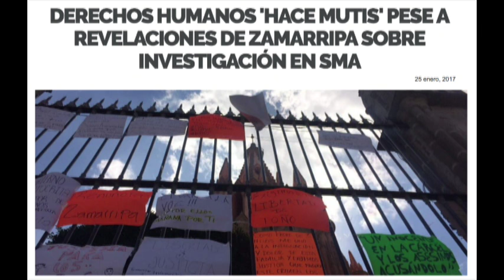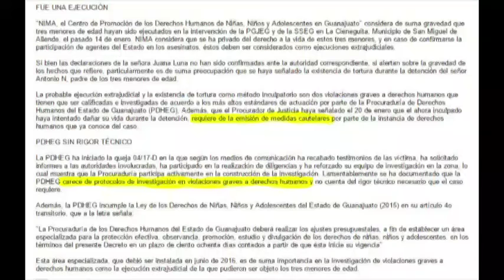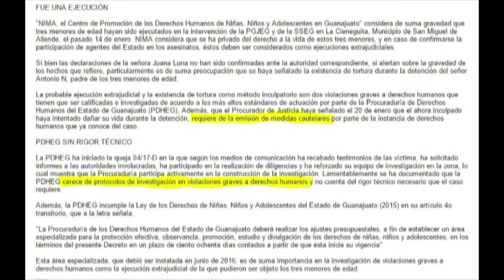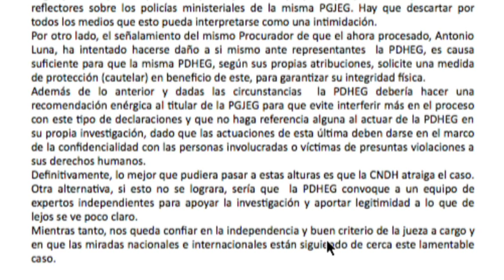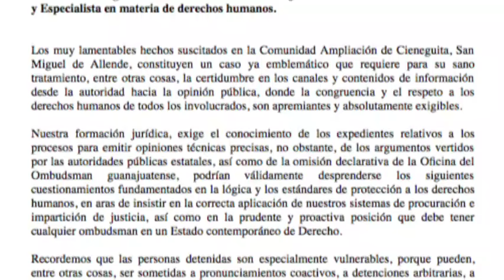Derechos Humanos y Zamarripa